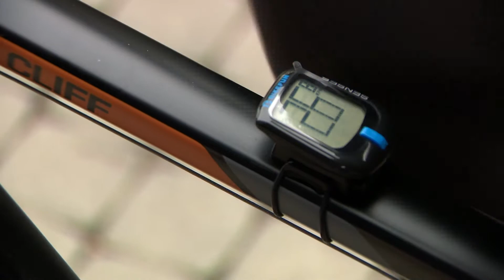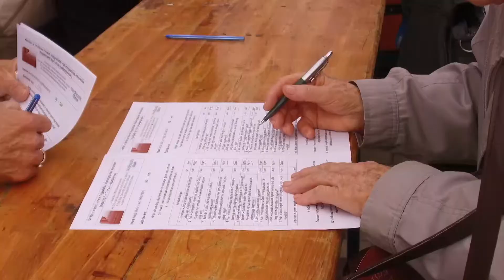Szieszta Plusz 2019. október 4-én